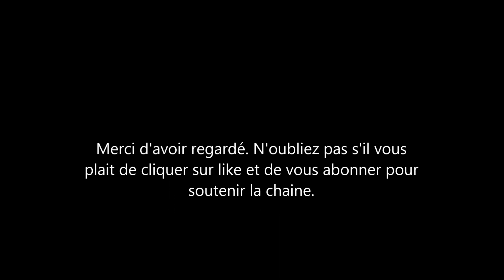Le Prince Harry et Meghan Markle ne tiendront pas en Californie. Ils sont tous faux Aux Usa.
Meghan Markle et le Prince Harry à santa Barbara en Californie. l'une des raisons qui ont poussé le duc et la duchesse de Sussex à partir pour les Usa c'est qu'ils ne pouvaient faire confiance à personne. Certains commentateurs disent qu'il en sera de même à montecito ou se sont réfugiés le Prince Harry et sa femme Meghan Markle.